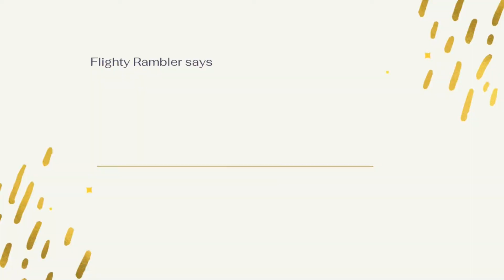Shimmery Neutrals! | DIY Manicure | Fun & Easy!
I decided it was time to change the shape of my nails, and to add a fun colour for a few weeks. I gave myself a manicure, and then used Aimelie's base coat for my fill. It was an easy choice to reach for ASP Zanzibar, and Cafe Ole to paint my nails. Since I couldn't seem to keep myself in frame while filming, I edited a lot out. Watch me work!